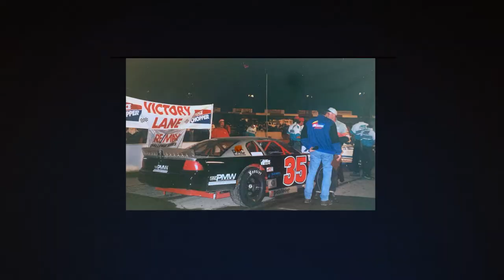Derek Pernesiglio Show - Travis and Carson Kvapil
Travis Kvapil and his son Carson join Derek to talk about Travis' driving career and grooming his young son's climb up the racing ladder